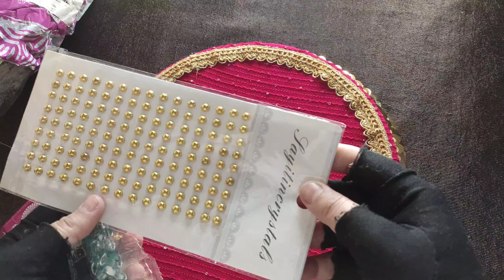Beautiful birthday greeting card💜@ShaikhzaadiArtandCraft#crafteraditi#troomtroom#fabric#greetingcard